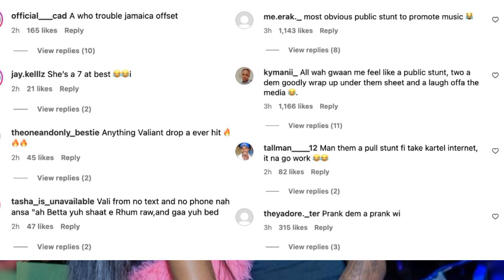Valiant & Stalk Ashley Together? Foota Hype Calls Out MC Nuffy | Pretti Don Talks Loyalty